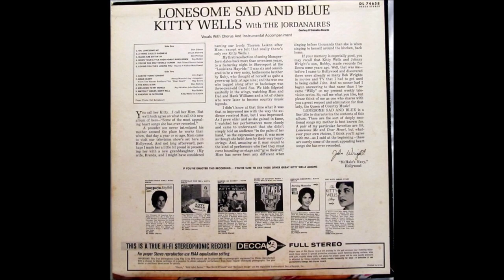Kitty Wells - Cheatin' Is Catching [1964]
[Written by  Ira Louvin - Kitty Wells]

Issued on  LP "Lonesome Sad And Blue" [1965].